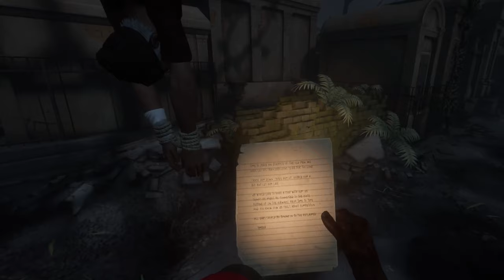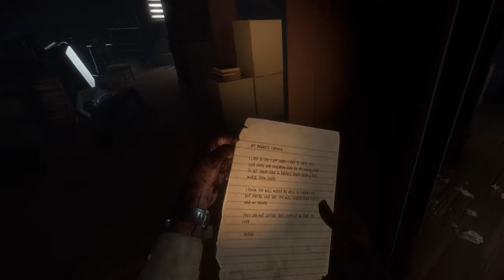FACING MY FEARS : ZOMBIES | PART 1 | THE WALKING DEAD S&S | PSVR 2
I played this game originally on the PSVR, I then tried it again on my Quest 2 but didn't get very far. I really have a fear of zombies because the overall thought of people I know becoming flesh eating monsters that I have to kill is scary. On the Playstation this game is a lot more appealing. The graphics make it look less cartoony, although the game at times still suffers from the same jank. Hitting a zombie with an axe for some reason is the worst. I forgot to how to reload the revolver because I got used to the physics based pavlov mechanics. The game is overall enjoyable, I look forward to progressing this time and continue on into the 2nd chapter; RETRIBUTION!